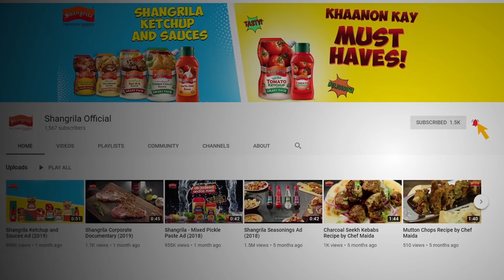Shangrila Pizza Samosa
Get the best of flavors with our lip-smacking Pizza samosas made with our exclusive Pizza Sauce.